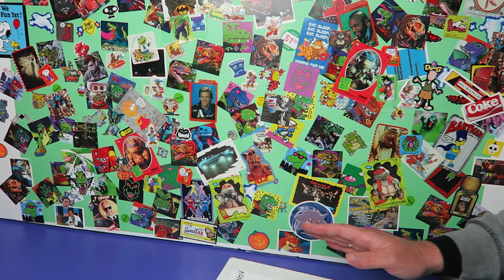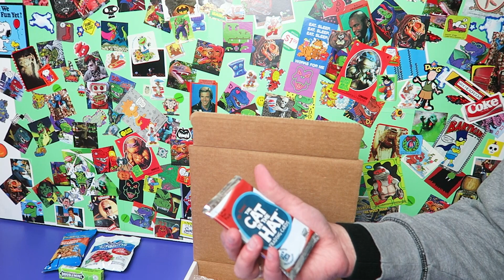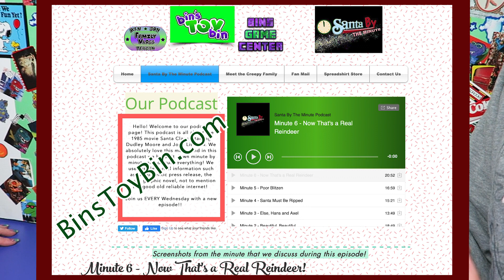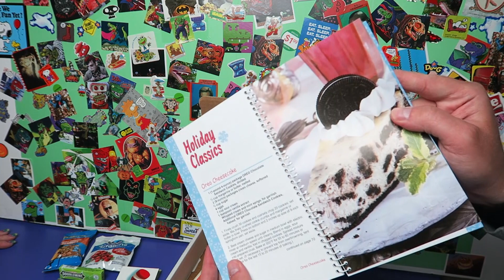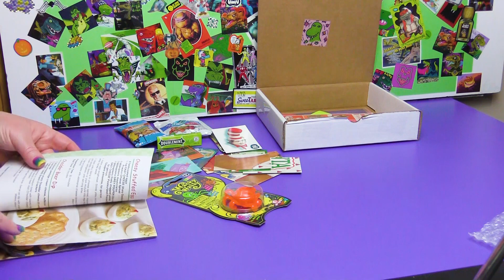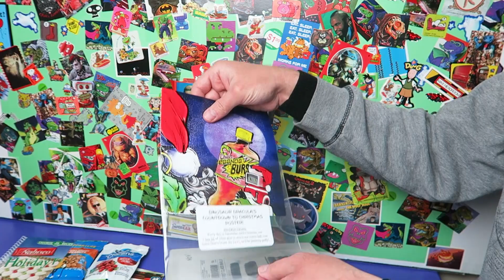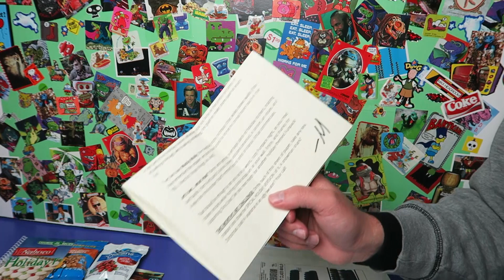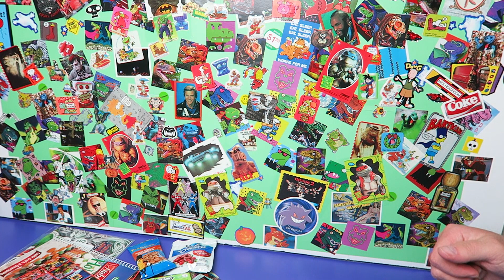Dino Drac-A-Thon! November 2019 Fun Pack Unboxing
We have moved the Dinosaur Dracula Fun Pack Openings to this channel!! YEAH!! Let us know what you think about what we got!

Adventures in toy collecting! Join husband and wife team, Bin and Jon (and their son Teagan, too) as they review the latest (and sometimes not-so-latest) toys in their own unique way!